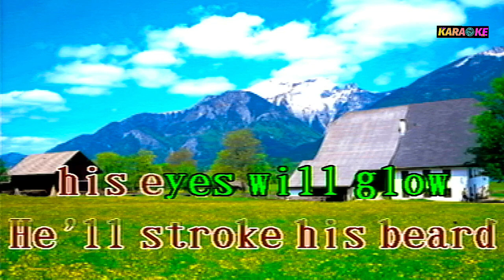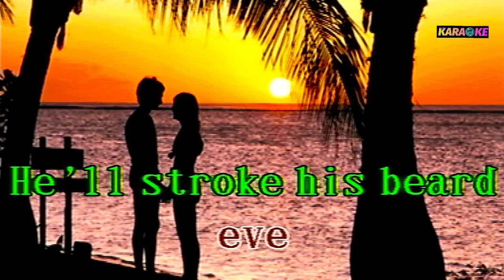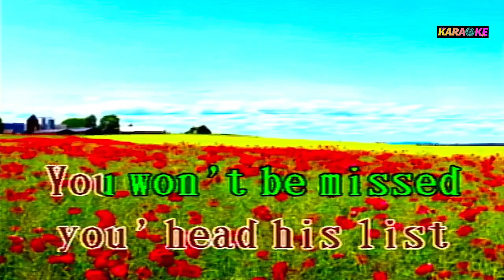WHEN SANTA CLAUS GETS YOUR LETTER - KARAOKE